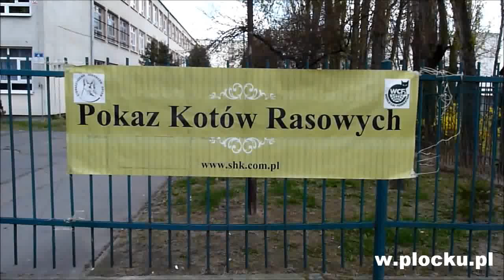Pokaz Kotów Rasowych Płock 22.04.2012